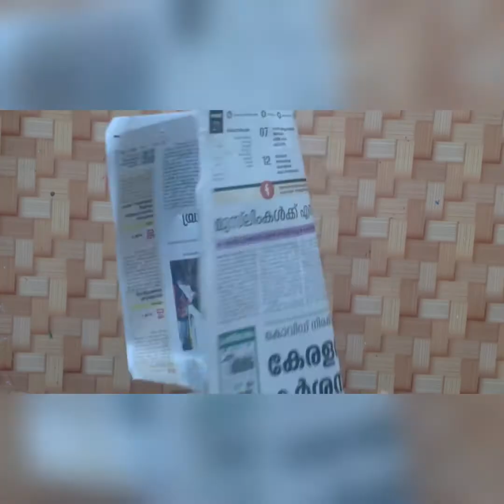pen stand ...flower vase with newspaper in easy method/ farhan's easy craft ideas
hi
welcome to farhan's easy craft ideas
easy crafting